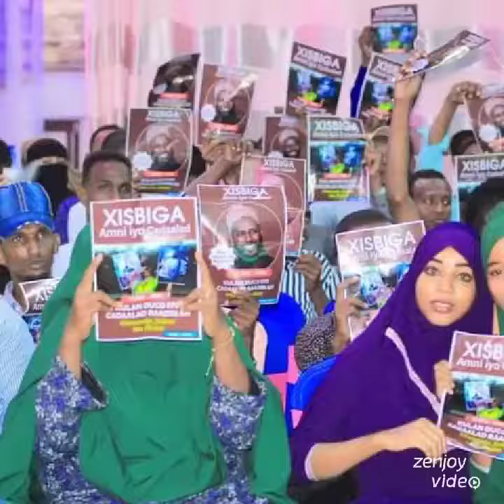15 September 2020